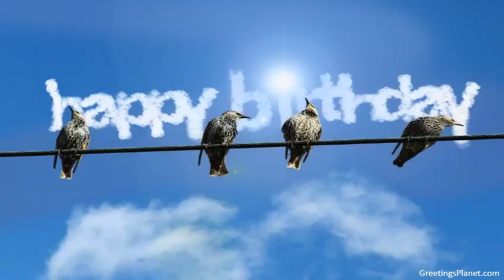Happy Birthday to Arya